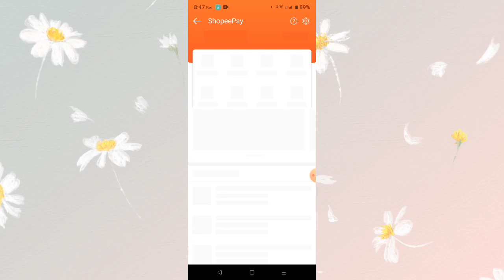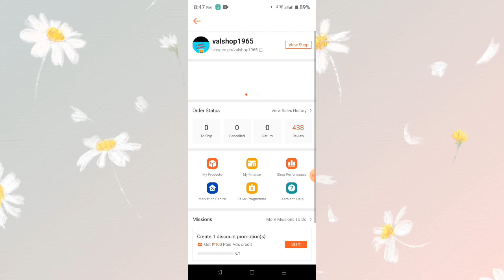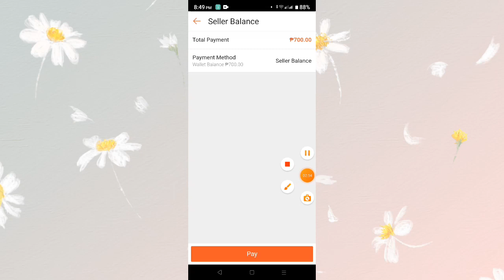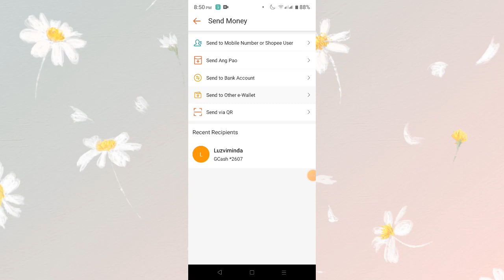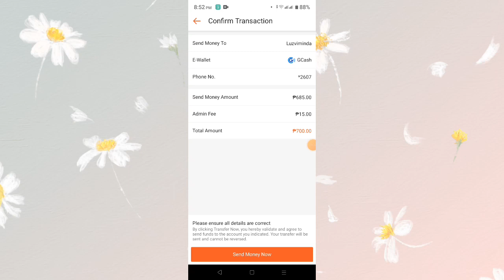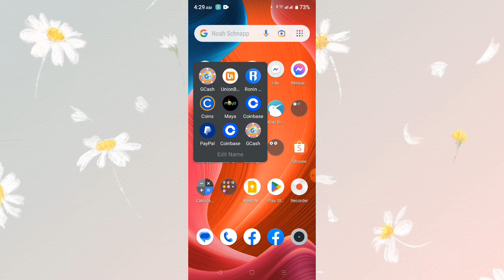How to transfer shopee wallet to shopee pay / gcash ?howtransferfunds